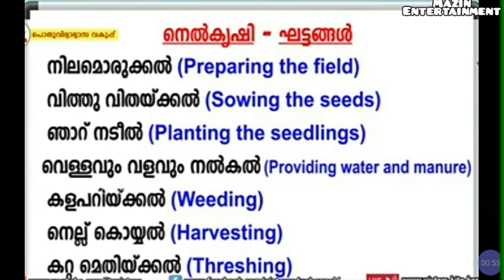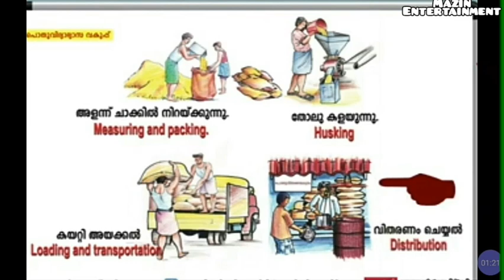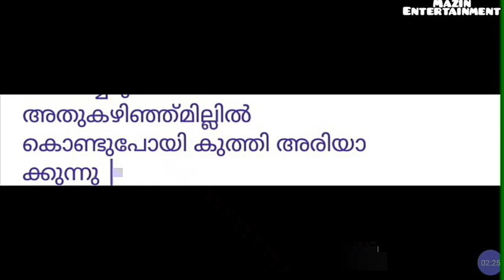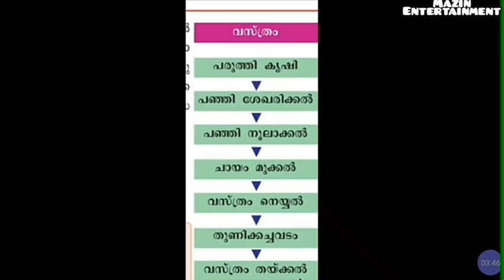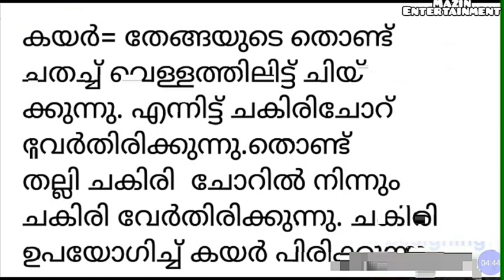VICTERS CHANNEL STD 3 EVS online class